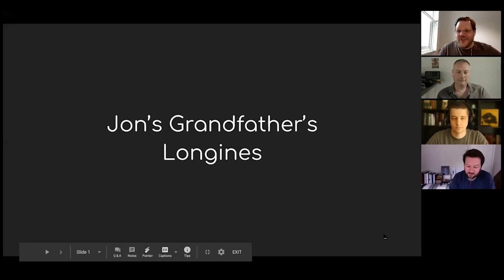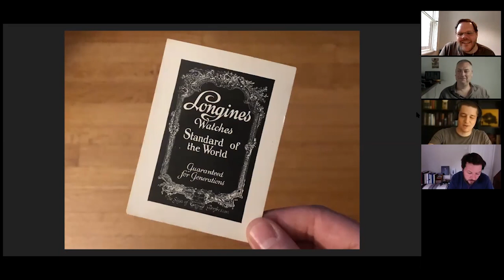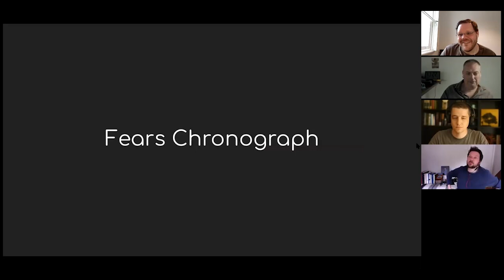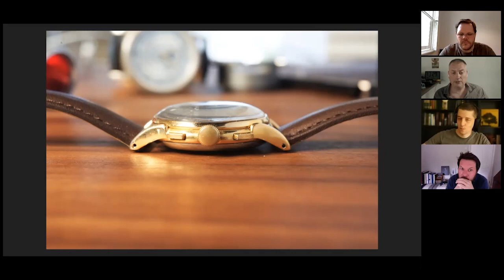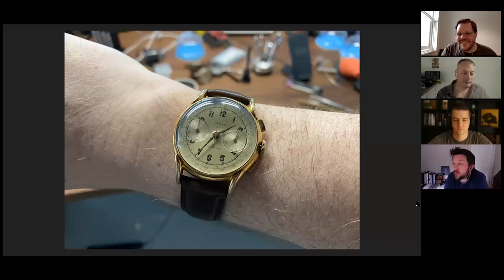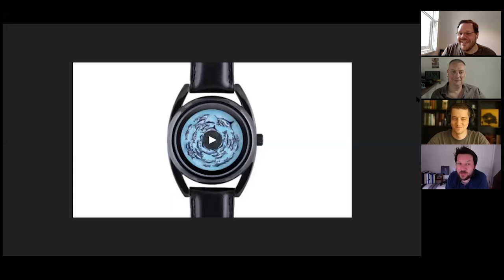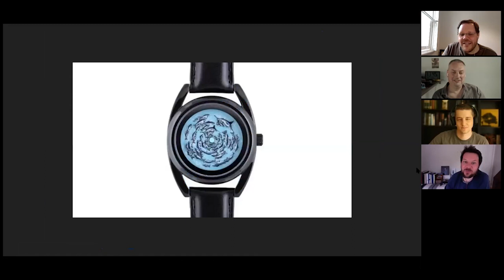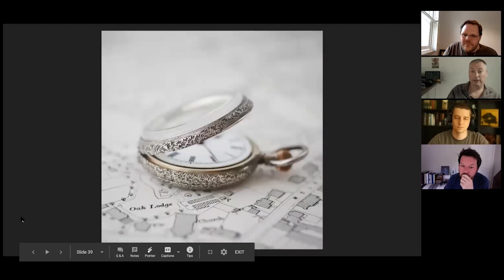Time 4A Pint Virtual GTG #11 - Jon Edwards & Chris Manning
On Sunday 7th June, for the eleventh Time 4A Pint Virtual GTG, hosts Chris (the nerd behind Time 4A Pint) and Mat (the Watchnerd) were joined by special guests Jon Edwards and Chris Manning (hosts of the Off Hours Podcast), for 60 minutes of horological show and tell, from the comfort of their own homes.

We talked about:

- Jon's Longines

- Chris' Fears Chronograph

- Mat's Mr. Jones Watches "Baitball" Designed by Fanny Shorter

- Chris' Omega 0.935 Silver Ladies Fob Watch (reference 514.13, 13''' movement)

to listen to more than 50 episodes of the Time 4A Pint Podcast, sign up for the mailing list, and learn more about Time 4A Pint events in London.